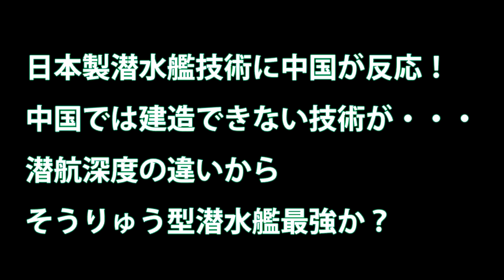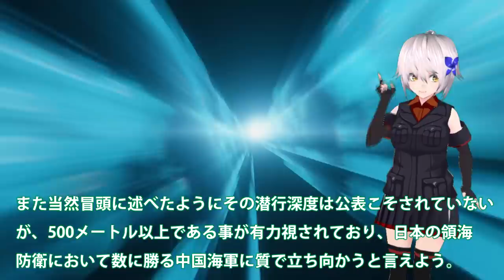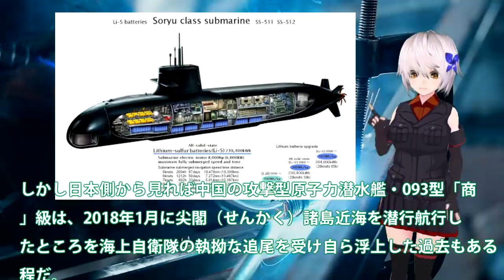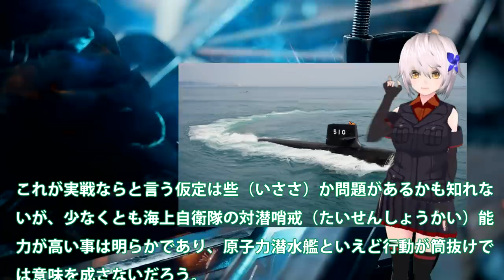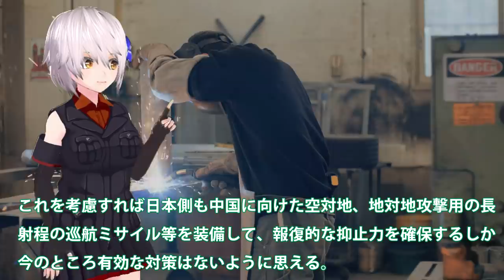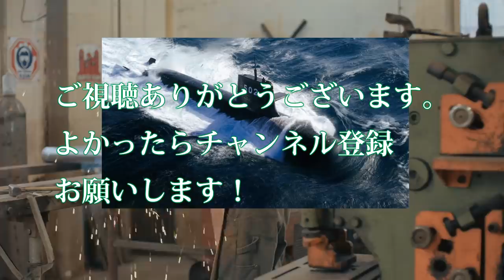日本製潜水艦技術に中国が反応！中国では建造できない技術が・・・潜航深度の違いからそうりゅう型潜水艦最強か？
引用・転載「出典：海上自衛隊ホームページ」
引用・転載「出典：航空自衛隊ホームページ」
引用・転載「出典：陸上自衛隊ホームページ」

リチウムイオン電池搭載で、世界一に躍り出る！これからのそうりゅう型潜水艦は見つけることが不可能に？